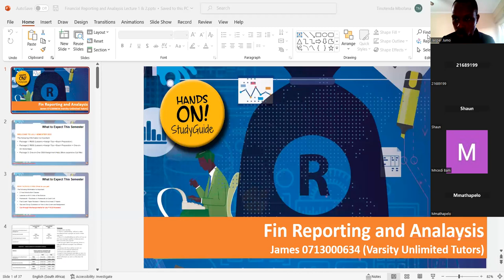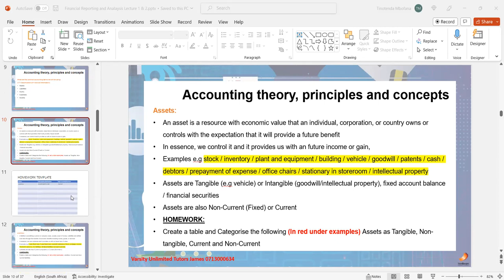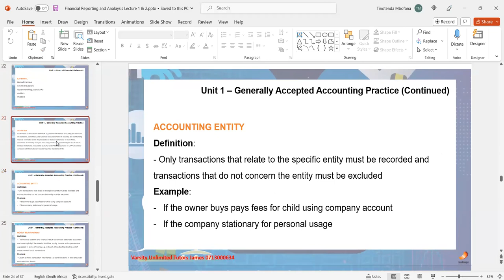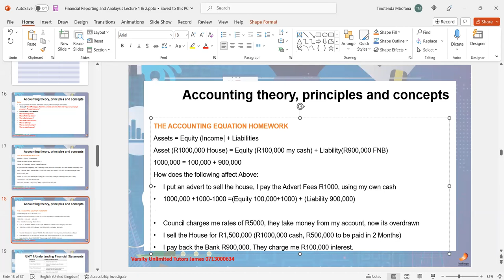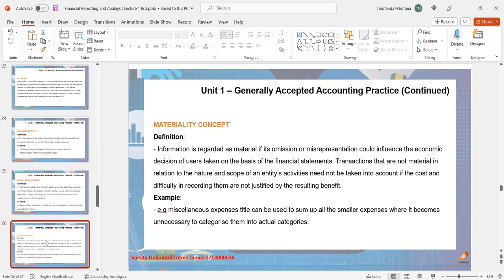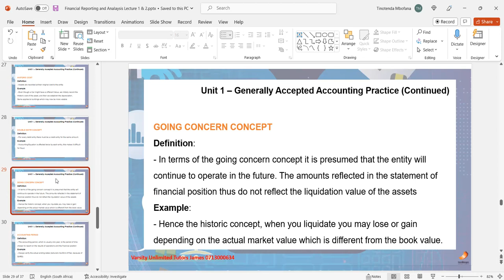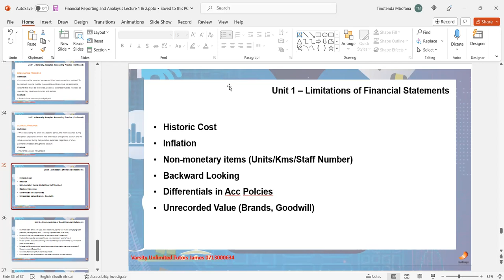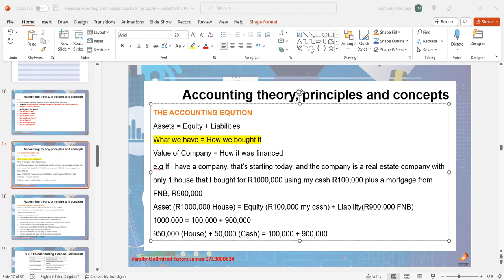FRA Lecture 2 James 0713000634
For More information on Above lectures and Classess Call or Whatsapp James Gerald Ncube at 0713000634